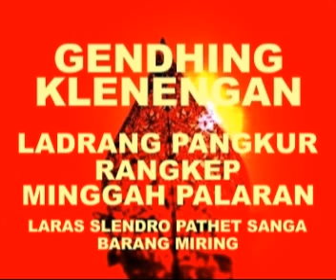LDR PANGKUR MG PALARAN SL9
PANGKUR RANGKEP DAN PALARAN DALAM NADA BARANG MIRING.

Ladrang Pangkur merupakan salah satu gendhing Jawa yang sangat populer sampai saat ini. Banyak sekali versi dan gaya permainan karawitan yang diterapkan saat orang memainkan Gendhing Ladrang Pangkur. Setiap grup kesenian Jawa biasanya mempunyai gaya permainan khas masing-masing. Karenanya, kita lalu bisa menemukan banyak versi. Hal inilah yang dengan segera membedakan permainan karawitan Jawa dengan musik Barat atau musik klasik Barat. Karawitan Jawa, lebih dekat dengan musik jazz yang penuh kebebasan untuk mengekspresikan emosi dan kesenangan bermusik. Kebebasan ini juga memberikan kesenangan tersendiri kepada penikmatnya. Karena dengan demikian, para penikmat itu lalu punya kesempatan untuk mengkoleksi sejumlah gendhing yang sama, tetapi dimainkan dalam pola dan gaya yang masing-masing berbeda.

Permainan Gendhing Ladrang Pangkur, juga sering menjadi jauh lebih nikmat, karena selain dilengkapi dengan pola permainan 'rangkep' yang iramanya sedemikian rapat dan cenderung membuat tubuh kita menjadi bergoyang mengikuti irama, juga karena sering dilengkapi dan diteruskan dengan sejumlah permainan 'palaran'. Tentu saja, salah satunya adalah tembang 'Pangkur Palaran'. Mendengar nada suara permainan Gendhing Ladrang Pangkur, seakan seperti bisa melupakan segala derita dan beban kehidupan sehari-hari. Seakan bisa menghalau galau dari kehidupan kita.